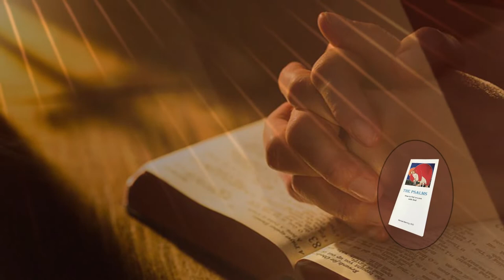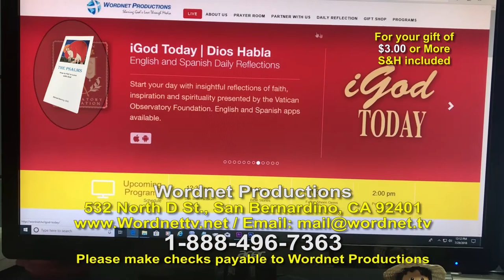Hope Music with Tony Melendez